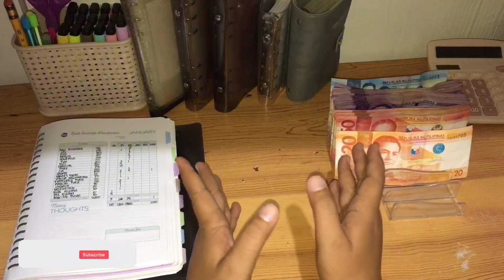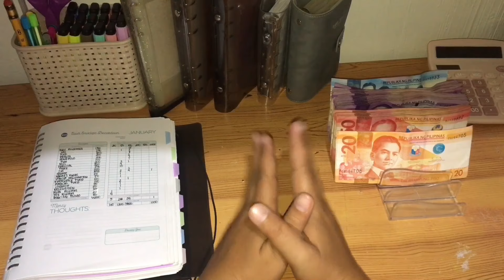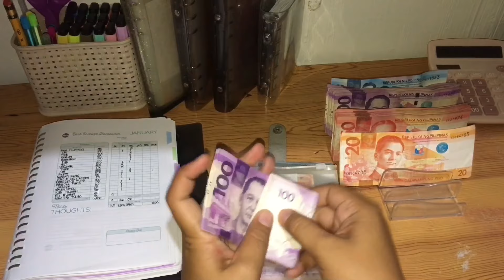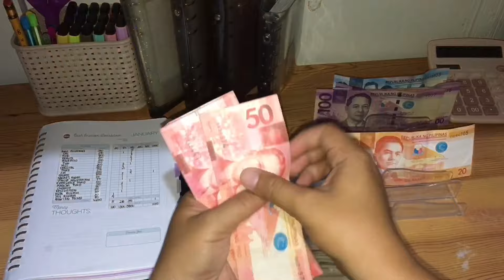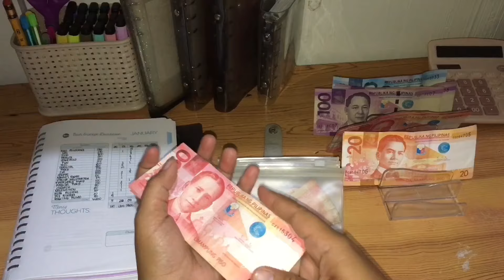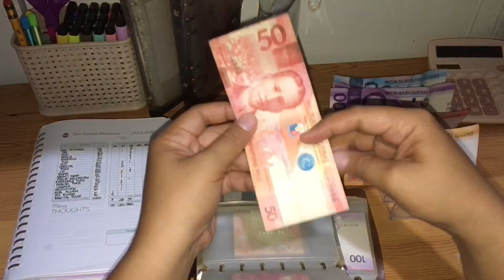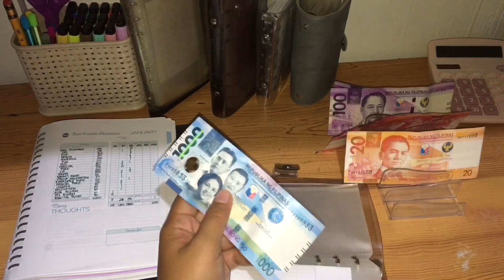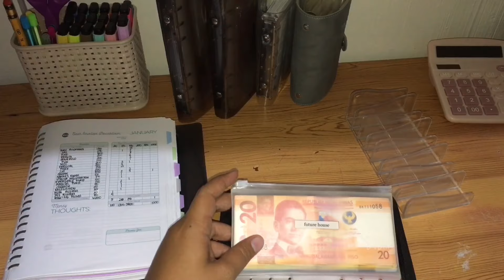Thriving in 2024: January Cash Stuffing | Low-Income Family Edition 💵 | U Squad budgets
Hey, Cash Budgeting Family! 🌟 Join  Aika, for our first cash stuffing of 2024. In this vlog, we'll be diving into the reality of budgeting on a low income, stuffing our envelopes with bills, variable expenses, and savings funds. Let's navigate through this journey together and thrive in 2024!

Together, let's make budgeting an empowering and rewarding journey as we navigate the challenges of family finances.
Collaborators:

No collaborators mentioned in this video.

Equipment Used:
Camera: iPhone 6s Plus 📱
Lens:
Microphone: BOYA BY-MM1 🎙️
Lighting:

If you enjoyed this video, please consider sharing it with your friends and on your social media profiles. Your support means the world to me. 🌍❤️